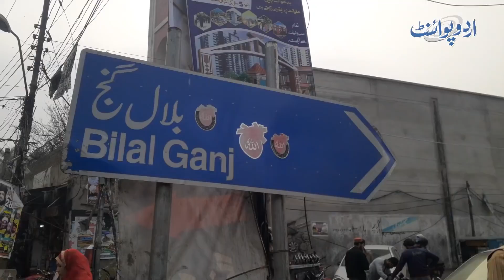Auto Spare Parts Wholesale Market | Bilal Ganj Lahore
Bilal Ganj Lahore is the biggest auto spare parts wholesale market in Pakistan. auto spare parts business is the most demanding businesses in the world which deals in car spare parts in Pakistan, car spare parts in Peshawar, car spare parts online and car spare parts market in Lahore. Bilal ganj also known as bike spare parts market in Lahore. Watch an amazing video which was recorded in the auto spare parts wholesale market Bilal ganj in Lahore.